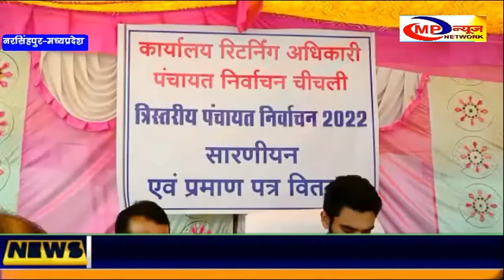नरसिंहपुर - निर्वाचित जनपद सदस्यों,पंचों,और सरपंचो को प्रमाण पत्र प्रदान किए MP . NARSINGHPUR NEWS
नरसिंहपुर - चिचली में निर्वाचित जनपद सदस्यों,पंचों,और सरपंचो को प्रमाण पत्र प्रदान किए